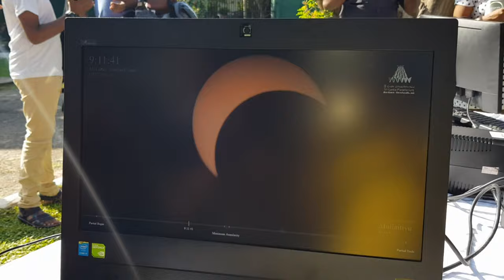Observing 2019 annual and partial solar eclipse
I went to the Sri Lanka planetarium to observe it.